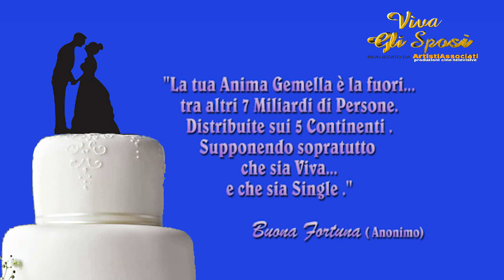VIVA GLI SPOSI - TRAILER - SCRITTO E DIRETTO DA NANDO DE MAIO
UNA COMMEDIA CHE VEDE PROTAGONISTI due ragazzi che si amano ma sono osteggiati dalle rispettive famiglie che a causa di  vecchie ruggini non vogliono questo matrimonio .